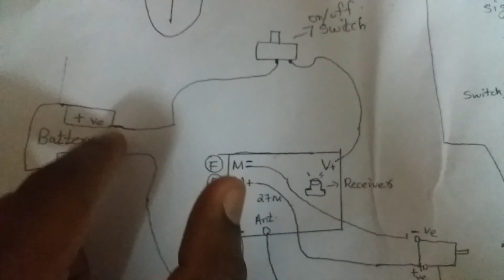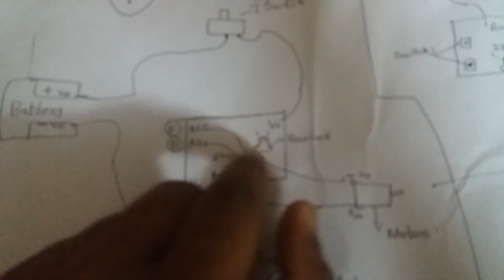How To Make A RC Car Using Household Items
i created a schematic diagram of RC circuit